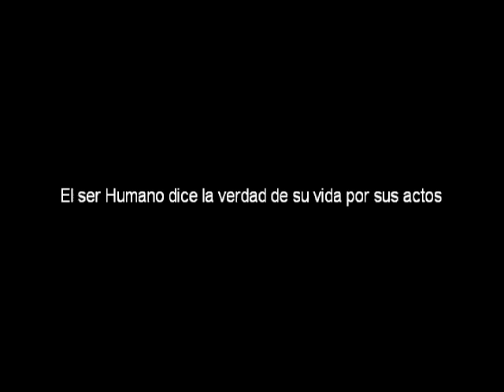La Difunta Correa en Los Amores de La Patria - Alfredo Narvaez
La Difunta Correa fue uno de los capítulos de la serie televisiva creada por el director riojano Alfredo Narvaez. Este es el avance del programa dedicado al Amor de Deolinda Correa y Baudilio Bustos.
La historia y la leyenda de La Difunta Correa en Los Amores de La Patria.